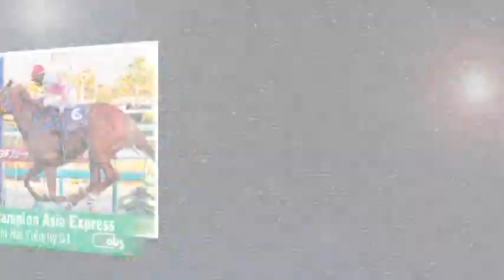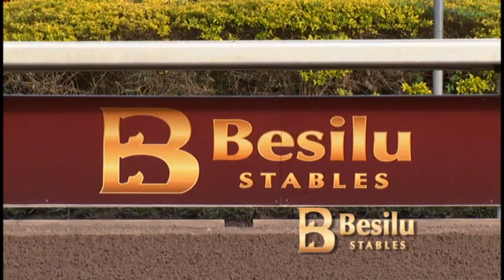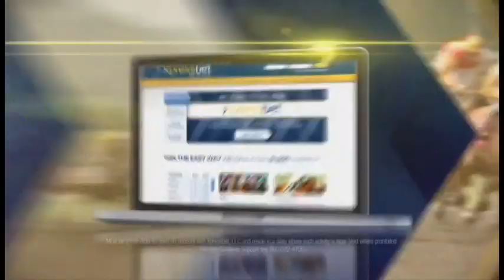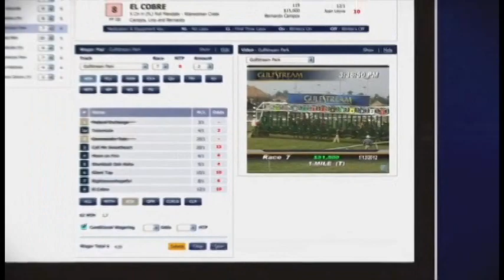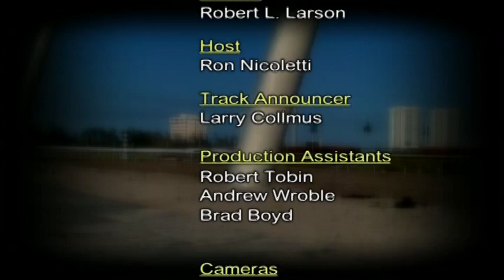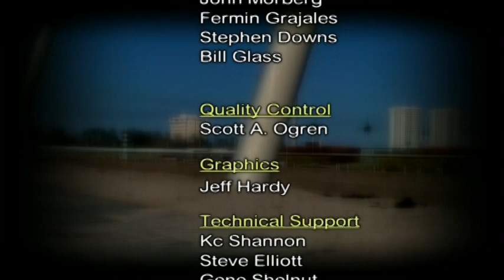Replay Show for Monday Feb 17